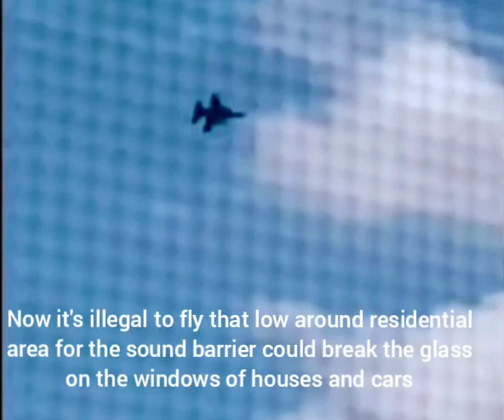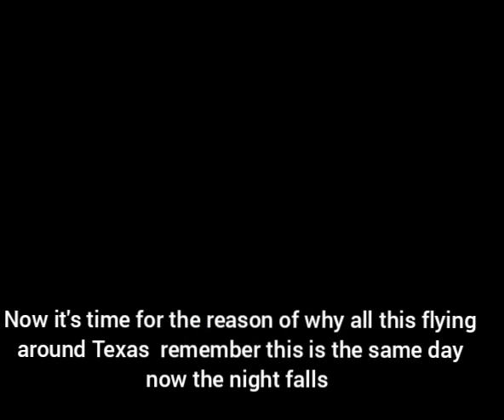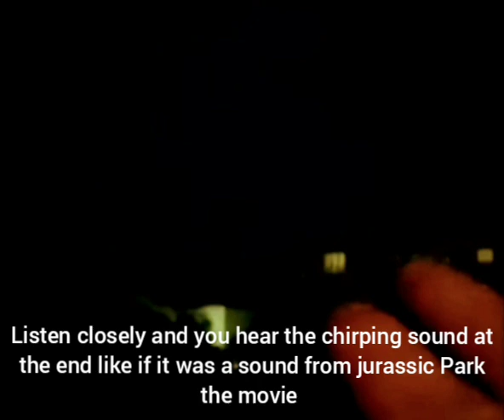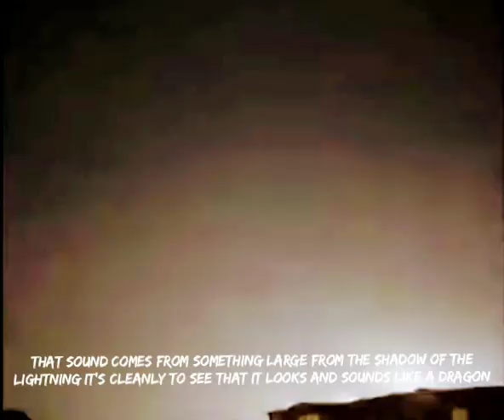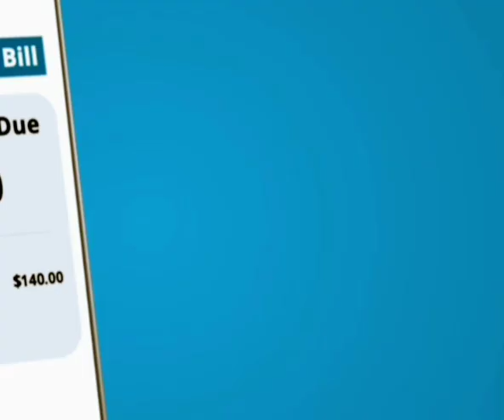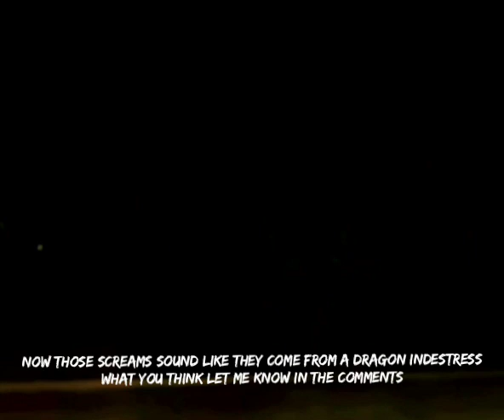A Dragon flying over Texas screaming threw a lightning storm at night 🐉 (subscribe)